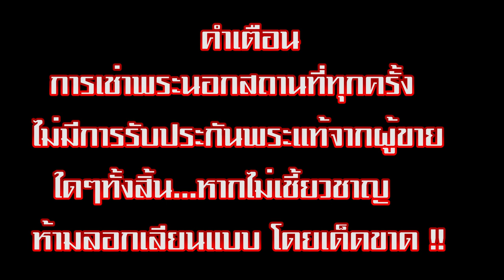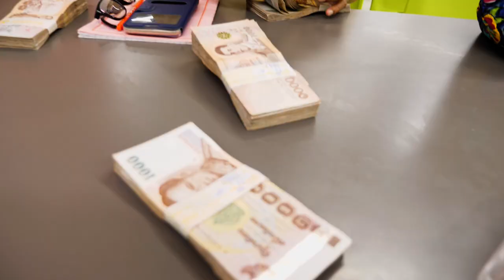ตามหาพระแท้ หลวงพ่อคูณ วัดบ้านไร่ โดนไป 450000/LPkoon/amulets/ออมวิเชียรบุรี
ตามหาพระแท้ หลวงพ่อคูณ วัดบ้านไร่ โดนไป 450000 /หลวงพ่อคูณ ปริสุทโธ/LPkoon/amulets/ออมวิเชียรบุรี
ส่งมาทางนี้ดูครับคลิกด้านล่าง 👇👇👇

facebook ออมวิเชียรบุรี (ออมวิเชียรบุรี Fc)
สอบถามข้อมูล โทร 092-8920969 เวลา 10.00 น.- 20.00 น.